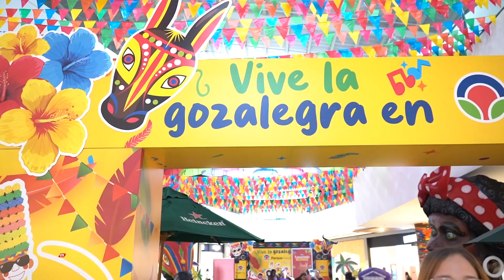Las 22 aspirantes al Reinado Popular del Carnaval de Barranquilla "Mujeres que Inspiran"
Las 22 aspirantes al Reinado Popular del Carnaval de Barranquilla adoptan un enfoque excepcional inspirador bajo el objetivo de "Mujeres que Inspiran". Este enfoque innovador no solo destaca el talento de las participantes, sino que también evidencia sus logros, capacidades y contribuciones a la sociedad.